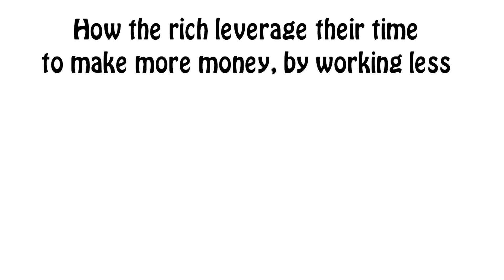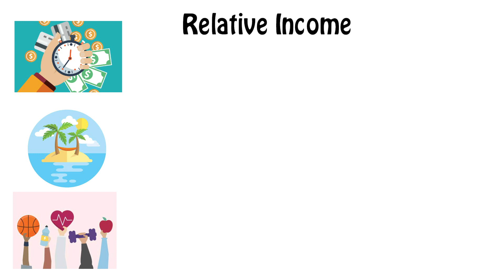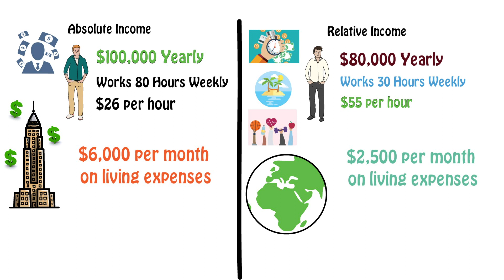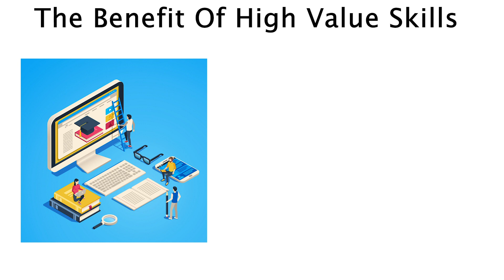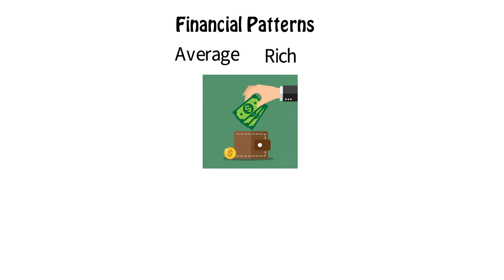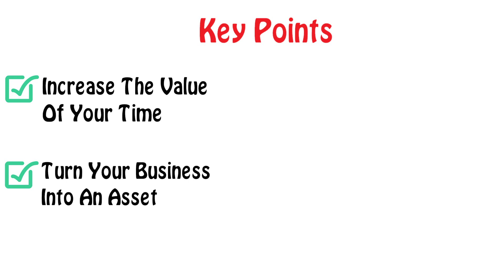Simple Strategies The Rich Use To Make A LOT Of Money | The Leveraged Dollar Formula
Have you ever wondered how the rich use their time? How are they able to make money by working less?

Well in this video you will learn the strategies you can do to start making more money by working less by using 3 very specific strategies. The Dollar-Value Strategy, the Leveraged Business Model and the Passive Cashflow method.

These great ideas come from one of my favorite financial success books The 4 Hour Workweek by Tim Ferris and Rich Dad Poor Dad by Robert Kyosaki.